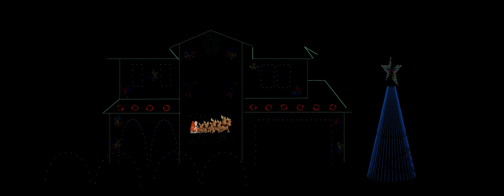Don't Stop the Santa Man Rock Sugar_No Blur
Creative Holiday Sequences